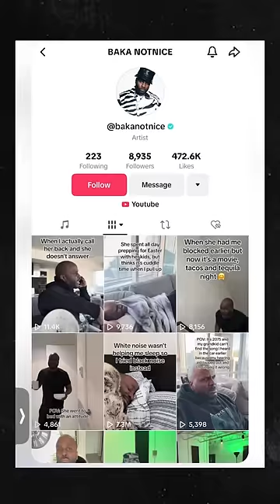The Weeknd Sneak Dissed Drake 😳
The Weeknd just sneak dissed drake on futures new album - We Still Don't Trust you so we gotta talk a look at what these bars really mean